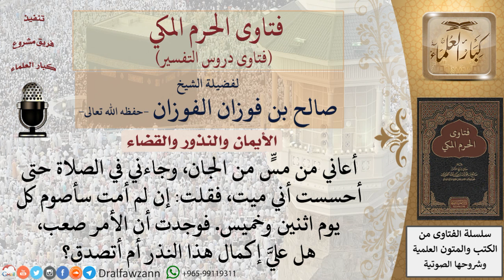ما حكم من نذر صيام يومي الاثنين والخميس، لكنه استصعب الأمر بعد ذلك؟ للشيخ صالح الفوزان